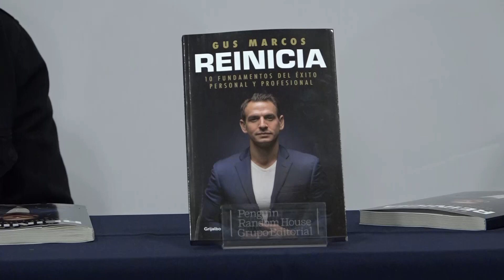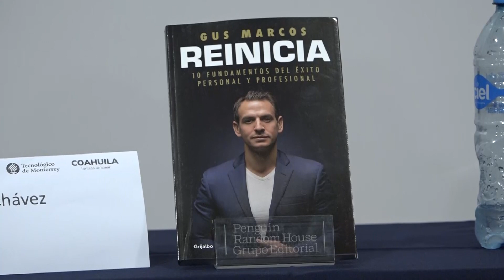Gus Marcos en la presentación del libro REINICIA en FIL Monterrey 2022.